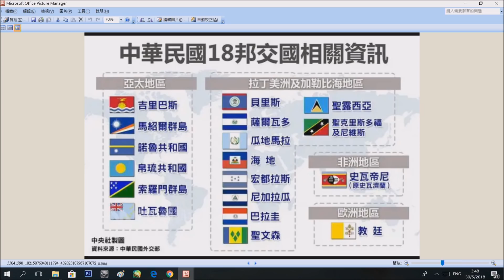中美爭霸20180530#20b 美國貨幣戰爭新手段:強美元高油價？/中國已掌握整個非州法語區/台灣將2年內再失5至6個國家/貿易戰一打,美國先死！